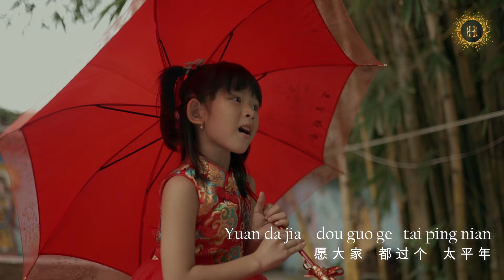LAGU IMLEK He Xin Nian 贺新年 Felisha Harper Cover - Lagu Mandarin Lirik Terjemahan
Walaupun Imlek tahun 2021 ini tidak bisa kita rayakan demikian meriah seperti tahun2 sebelumnya, tetapi Helen berharap teman - teman tetap dapat melalui dengan perasaan penuh suka cita.
Video call dengan keluarga tercinta dan saling bertukar doa merupakan 'Angpao' terindah yang dapat kita berikan.

Happy Chinese New Year 2021 my friends
祝大家 新年快乐， 生意兴隆， 身体健康， 合家幸福平安，年年有余，
今年比去年好，恭喜发财 ！！！ 🧧🧧🧧

He Xin Nian (贺新年)
Lagu Imlek Mandarin cover by Felisha Harper

Lirik & terjemahan

贺新年
Hè xīnnián

祝新年
Zhù xīnniá

新年哪
Xīnnián nǎ
Tahun baru

年又年
Nián yòu nián
Tahun demi tahun

岁月悠悠光阴如箭
Suìyuè yōuyōu guāngyīn rú jiàn
Waktu berjalan seperti anak panah

贺新年
Hè xīnnián

祝新年
Zhù xīnniá

新年哪
Xīnnián nǎ
Tahun baru

年又年
Nián yòu nián
Tahun demi tahun

爆竹声声催的响又远
Bàozhú shēng shēng cuī de xiǎng yòu yuǎn
Suara petasan terdengar dimana-mana

回首往事如烟
Huíshǒu wǎngshì rú yān
Melihat masa lalu bagaikan asap

痛苦辛酸
Tòngkǔ xīnsuān
Rasa sakit dan kesusahan

寄望从今万事如愿
Jì wàng cóng jīn wànshì rúyuàn
Berharap mulai sekarang semuanya akan menjadi kenyataan

贺新年
Hè xīnnián

祝新年
Zhù xīnniá

新年哪
Xīnnián nǎ
Tahun baru

年又年
Nián yòu nián
Tahun demi tahun

愿大家都过个太平年
Yuàn dàjiā dōuguò gè tàipíng nián
Semoga semua orang menjalani tahun yang damai

FREE CALENDER & MASKER
LIMITED EDITION